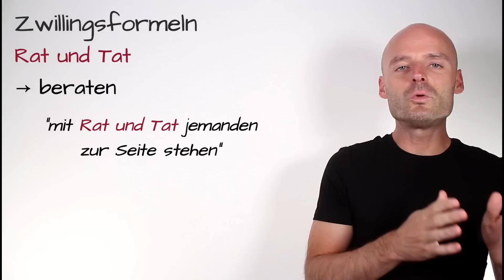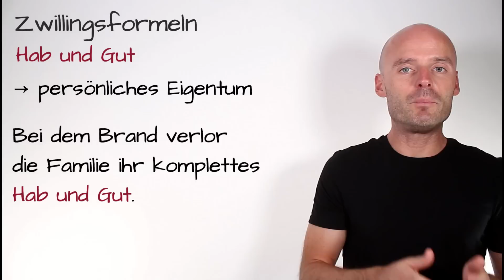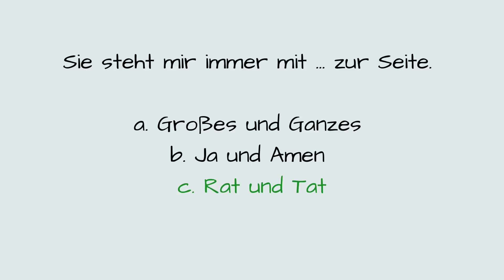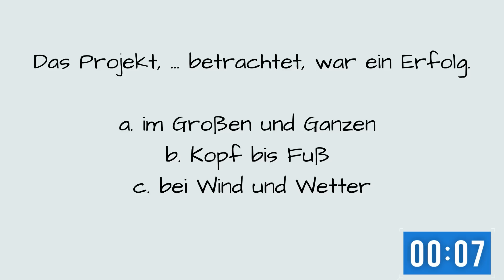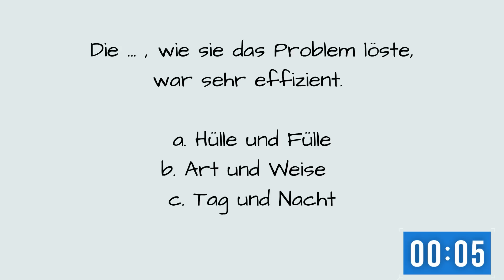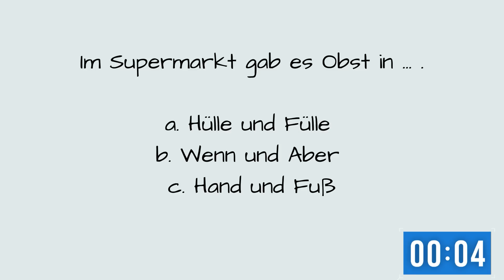Besser Deutsch sprechen | Alltagssprache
Entdecken Sie das Geheimnis, besser Deutsch zu sprechen! Unser Video "Besser Deutsch sprechen | Alltagssprache" wird Ihr Deutsch zu neuen Höhen führen und Sie dabei unterstützen, sich mühelos im Alltag zu verständigen.

Die Alltagssprache ist ein wesentlicher Bestandteil jeder Sprache und der Schlüssel zur Verbindung mit Muttersprachlern. Dieses Video konzentriert sich darauf, Ihnen dabei zu helfen, fließender und natürlicher Deutsch zu sprechen, indem es die Alltagssprache und ihren Gebrauch hervorhebt.

Wir werden im Video folgende Hauptthemen behandeln:

Nützliche Tipps und Strategien, um besser Deutsch zu sprechen.
Die Bedeutung und Anwendung der Alltagssprache im Deutschen.
Neue Wörter im Deutschen lernen und Ihren Wortschatz erweitern.
Praktische Übungen, die Ihnen helfen, das Gelernte sofort anzuwenden.
Begleiten Sie Benjamin, unseren erfahrenen Deutschlehrer, auf dieser spannenden Reise und tauchen Sie in die faszinierende Welt der deutschen Alltagssprache ein. Klicken Sie auf "Abspielen", um zu starten. Lassen Sie uns in den Kommentaren wissen, wie Ihnen das Video gefallen hat und teilen Sie es mit anderen, die ihr Deutsch verbessern möchten!